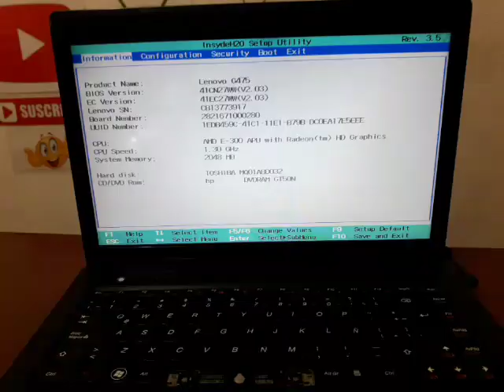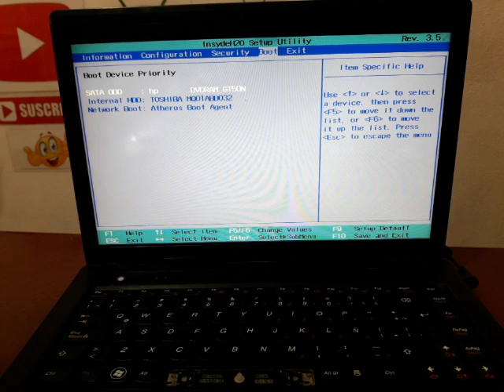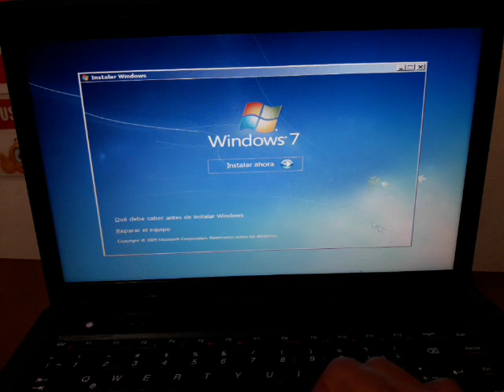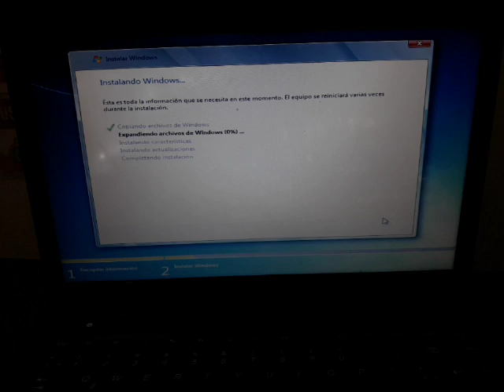cómo formatear laptop lenovo G475 reinstalar windows 7